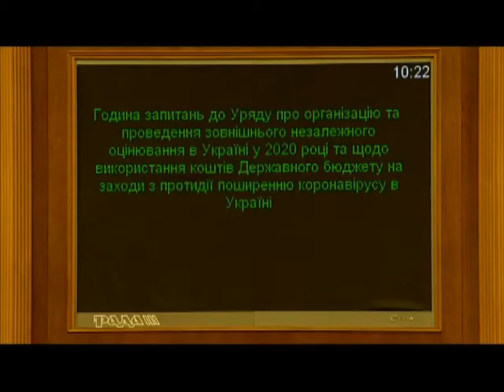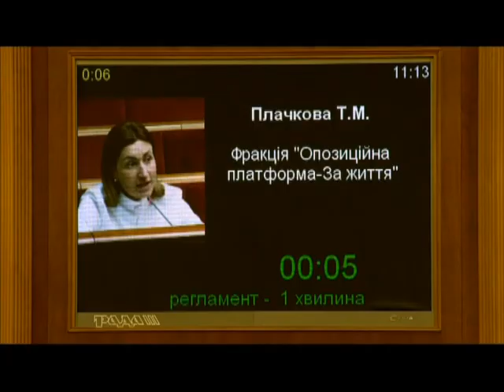Година запитань до уряду 19.06.2020